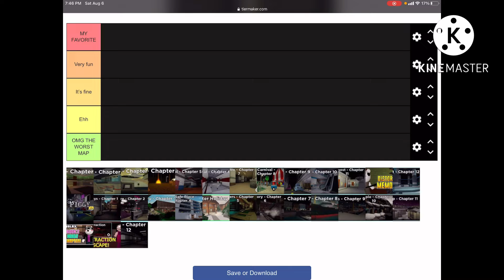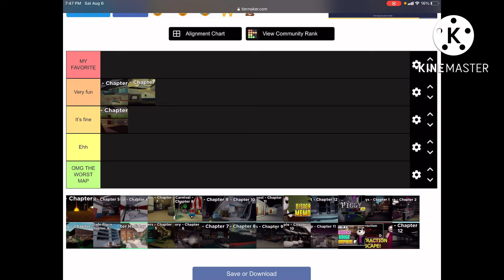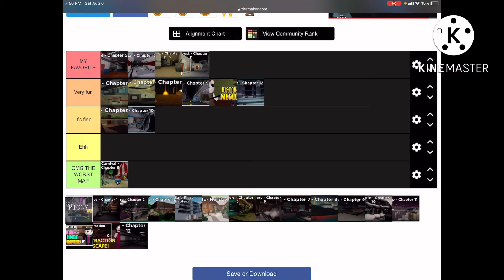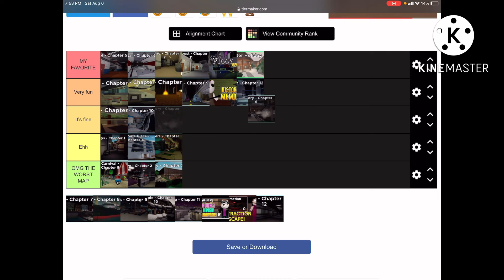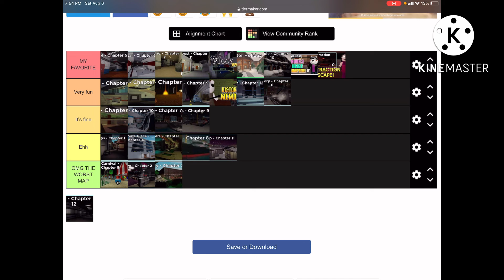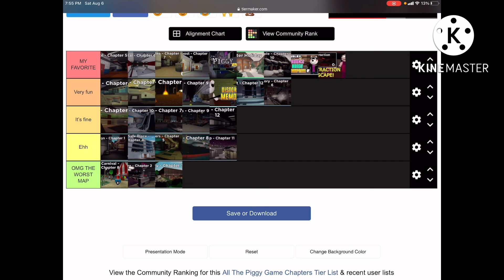Rating every piggy map